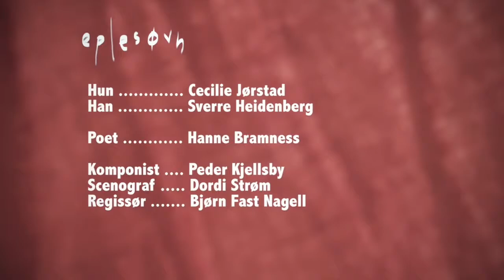Eplesøvn -teaser DKS Østfold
Teater- og danseforestillingen Eplesøvn er formet rundt en håndfull av Hanne Bramness´ dikt for barn. Eplesøvn er en leken, rytmisk og hensynsfull forestilling om vennskapets mangfoldighet; lengsel etter noe som gikk tapt, undring over noe som blir funnet.